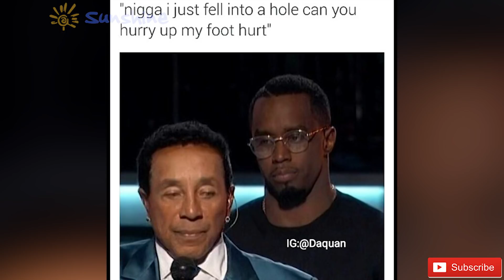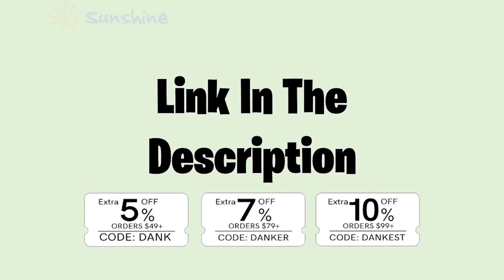Hillarious Memes Help You Dispel Sadness | Making Crying Into Laughing Fastest v26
If you are interested, click and select clothes like that. Thanks so much !